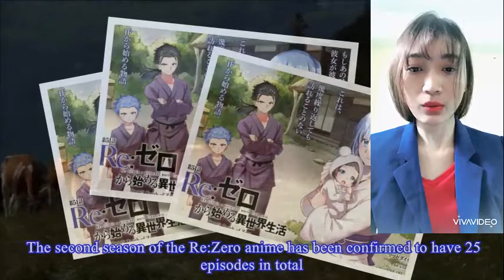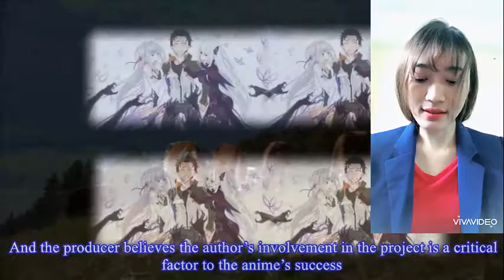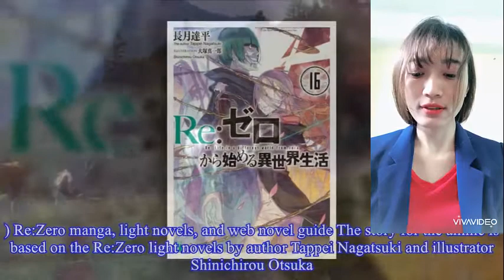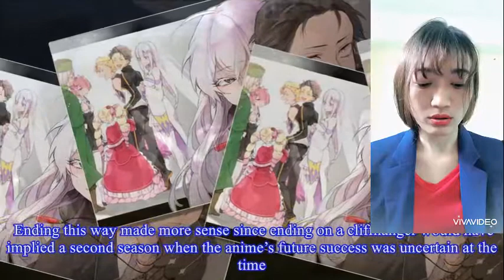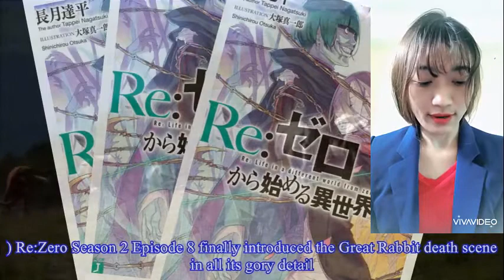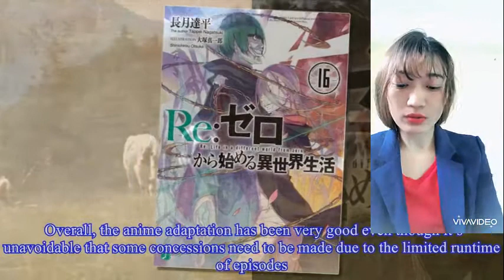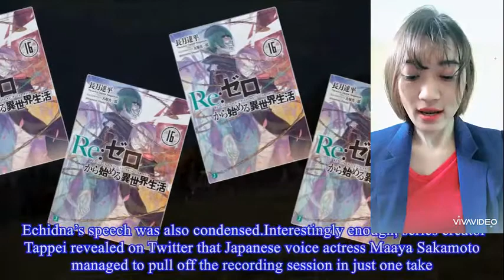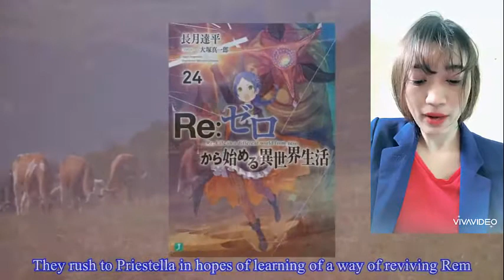Re:Zero Season 3 release date predictions: Zero Starting Life In Another World Season 3 adapts Arc 5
The Re:Zero Season 3 anime is already being discussed by Sho Tanaka, the producer for the anime series at Kadokawa. In fact, in a recent interview, he voluntarily talked about the third season without even being asked!

But when will Re:Zero Starting Life In Another World Season 3 (Re:Zero kara Hajimeru Isekai Seikatsu Season 3) come out?